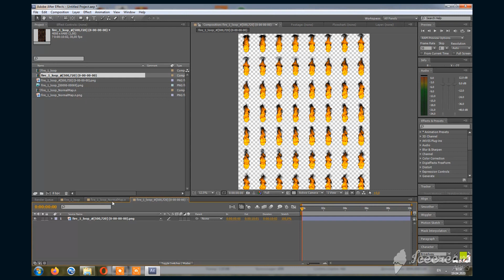Unigine2_particle_test_#5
Unigine2 particle test #5.Fire.